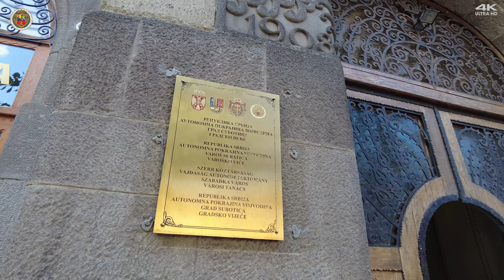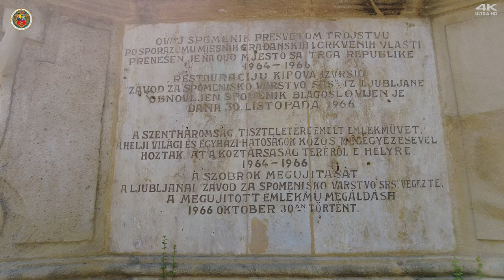JEDAN DAN U SUBOTICI, 4K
Jedan dan u Subotici 4K je video koji sam snimio pre par dana prilikom posete tom gradu. Subotica je grad sa prelepom arhitekturom, jedan od najlepših gradova u Srbiji. Nekada je bila najveći grad na ovim prostorima u doba Austrougarske. I sada pri obilasku grada se oseća duh tog perioda.
Sada je to miran kulturan grad ni mali ni veliki, skoro pa idealan za porodični život bez stresa i žurbe. Videćete neke od najlepših građevina u Srbiji a bome i restorana kakvih nema nadaleko.

predlažem da posetite kanal Cam in pocket gde ćete naći desetine putopisa